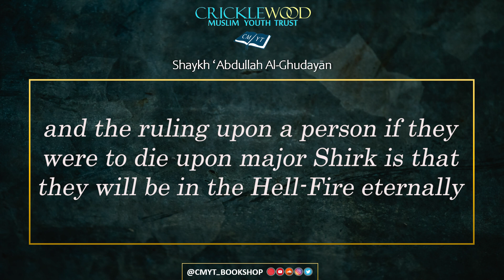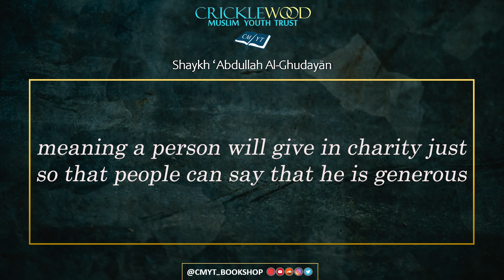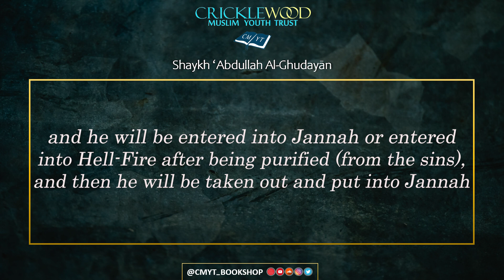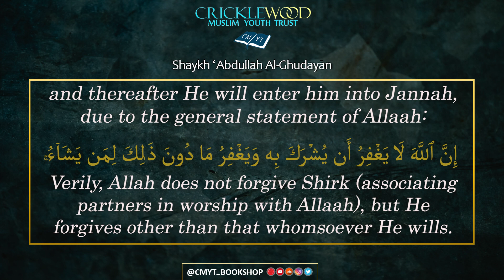The Difference Between Major & Minor Shirk | Shaykh 'Abdullah Al-Ghudayān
Cmyt_Bookshop

Cricklewood Muslim Youth Trust needs your help to keep running. We have high overheads including rent, rates, utilities & maintenance. Please help the Mosque in the following ways: 1.

2. Natwest Bank Account Name: CMYT Account Number: 32586736 Account Sort Code: 60-06-25

3. Drop cash into money boxes in the Masjid

4. Use our contactless card reader in the bookshop

Jazaakumullahu Khayr
209 Cricklewood Broadway
Cricklewood,
London
NW2 3HS